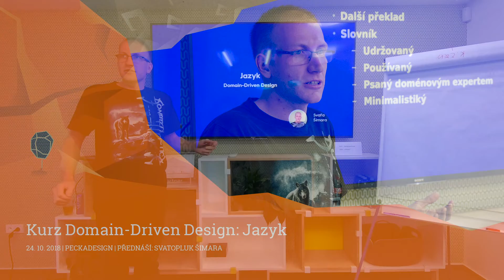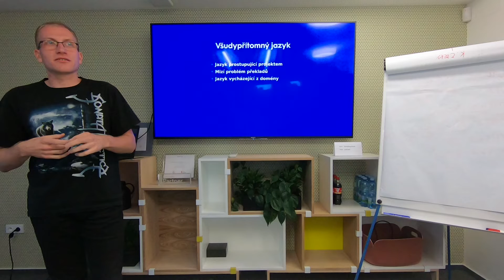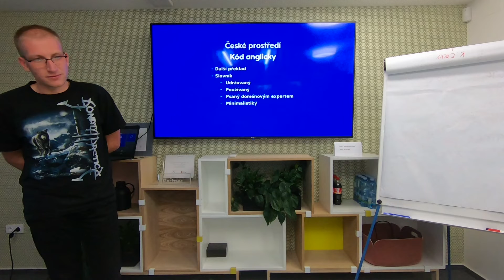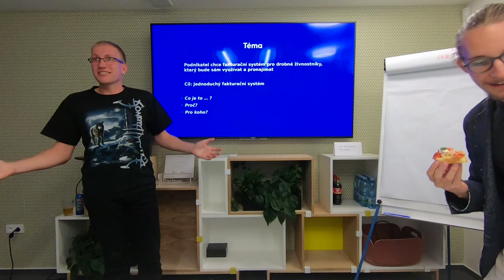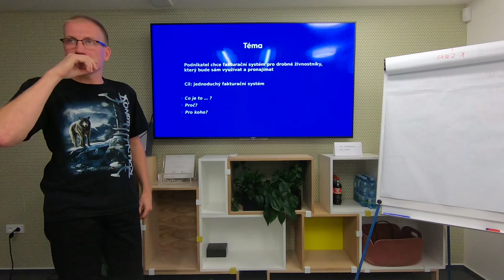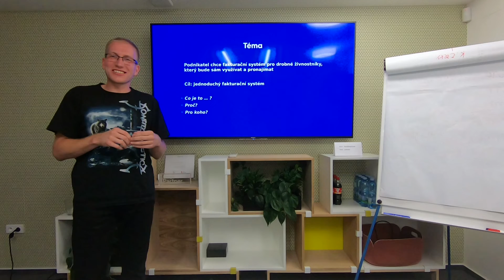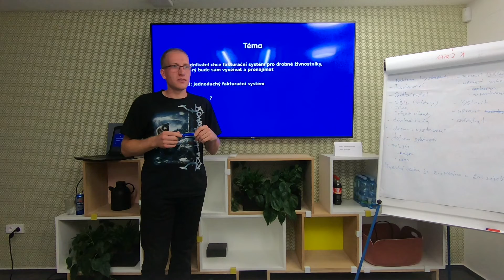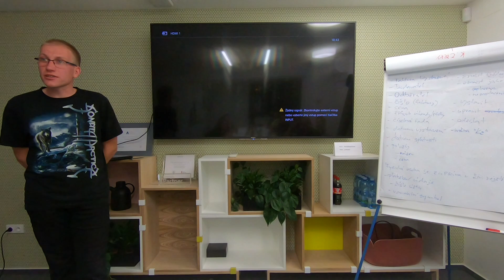Kurz Domain-Driven Design - 2. část: Jazyk - Svaťa Šimara - 24. 10. 2018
2. přednáška kurzu zaměřeného na Domain-Driven Design.
Zákazník nechápe problémy programátora, programátor projekťáka, uživatelé UI, ... vládne celkové nepochopení?

Teoretické materiály k přednášce, které vám pomůžou zorientovat se v problematice